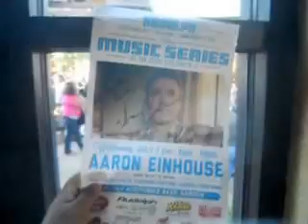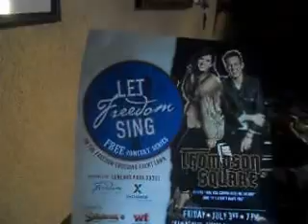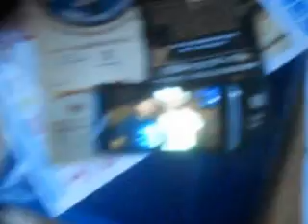DAN THE MAN'S Weekly EP - 111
This episode (7/1/2015) on DAN THE MAN'S Weekly:

LIVE via recorded camera at State Line!
= State Line/Rudolph Music Series
   - Aaron Einhouse performing as of NOW
= Thompson Square performing this coming Friday (7/3/2015) and Joe Barron Band will perform the opening
= FIFAWWC - USA def. Germany, advanced to World Cup as they go up against either Japan or England, which is happening now.
= TNA/Impact Wrestling
   - Slammiversary last Sunday, Jeff Jarrett returns and he's once again KING OF THE MTN
   - Kurt Angle vs. EC3 for the TNA =Championship
   - more wrestlers leaving TNA?
= TX Showdown (7/17-19/2015)
   - Ice Cube, Limp Bizkit
= FIGHT NIGHT
   - Chavez Jr. vs. Reyes (7/18/2015)
= wished a few friends HAPPY BIRTHDAY and CONGRATS!
= ATTN Viewers - ALERT: There's a technical "error" on my slideshow from my previous blog. I'll have it fixed ASAP.